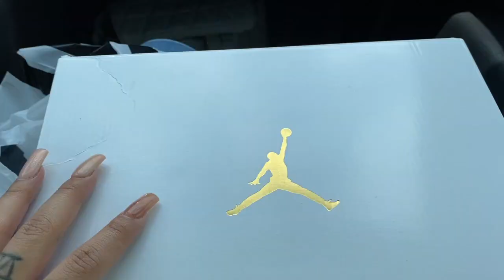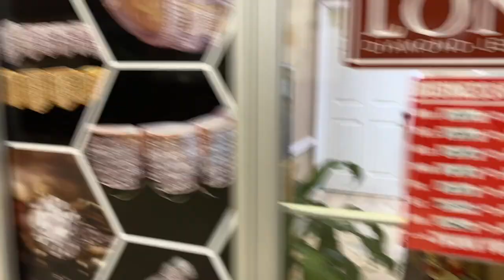AN UNEXPECTED BLESSING !!